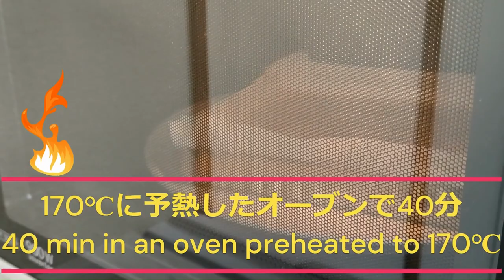【おからパウダーで】豆腐バーの作り方♪糖質制限でダイエット♪How to make tofu bars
おからパウダーとオートミールのプロテインバー風レシピです！
糖質制限でダイエットをお考えでしたら、小腹が空いた時に、この豆腐ばーで一息つけれます。

高タンパク＆低糖質＆高食物繊維なので、食事前に食べれば食べ過ぎ防止にもなるよ。
食べてダイエットをでしたら、おすすめだよ。

【動画目次】
00:00 完成品
00:11 18センチの角型にクッキングシートを敷く。
00:29 ボールにおからパウダー、オートミールを入れ混ぜてね。
00:45 水200gを入れ混ぜてね。豆腐や牛乳を入れても美味しいよ。
01:14 ラカント20g入れて混ぜてね、甘味料なしでも大丈夫。
01:38 型に生地を入れ、押し固めてね。アーモンドなどナッツを入れると美味しいよ。
02:34 170℃に予熱したオーブンで40分加熱。
02:48 粗熱を取って完成です。きな粉、ハチミツなど合いますよ。

『おからパウダーで作る、おからバーの作り方』
『材料』
おからパウダー…50g
オートミール（オーツ麦）…40g
ラカント（お好みの甘味料）…20g
水…200g

きな粉、ハチミツ、ナッツ、豆乳、牛乳…お好みで

【Amazon.co.jp限定】 ケロッグ 粒感しっかり オートミールごはん 900g 発酵性 食物繊維

オーガニック オートミール 800g 【化学肥料・化学農薬不使用】有機オートミールオーツ麦

出雲ファームのこめたまご 5kg

【Amazon.co.jp限定】CCL い・ろ・は・すラベルレス 2LPET ×8本

ユウテック 国産大豆100％ 超微粉おからパウダー 500ｇ

愛国 ベーキングパウダー（アルミ不使用） / 100g 富澤商店

・富澤商店(TOMIZ) ドルチェ 北海道産 薄力粉 2.5kg
・薄力粉 ドルチェ 菓子用小麦粉 2.5kg_ 北海道産

Fire TV Stick 4K Max(マックス)第2世代
 ストリーミングメディアプレイヤー【2023年秋発売】

Amazon　200万冊以上が読み放題。
初めてご利用の方は30日間の無料体験が可能

1億曲を広告なしで再生。
Amazonプライムは月額600円。

「楽天マガジン」月額418円で1600誌・8000冊以上の雑誌が読み放題
・初月31日間は無料

レンジで1分20秒「マグカップ蒸しパン」休日の朝に材料3つで卵不要♪